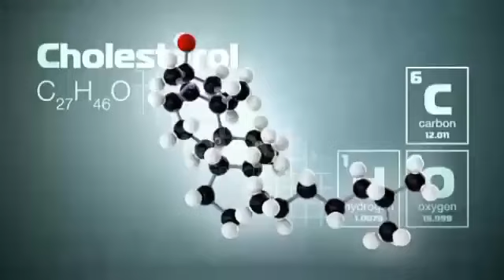How to reduce cholesterol|VRJ Views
Here are some diet which reduce cholesterol.  Dark chocolate is the best one to reduce excess fat as it has some antioxidant property.